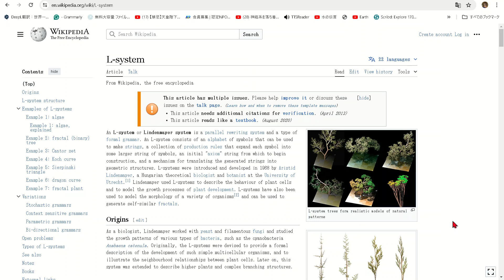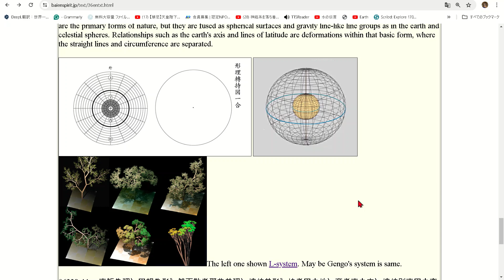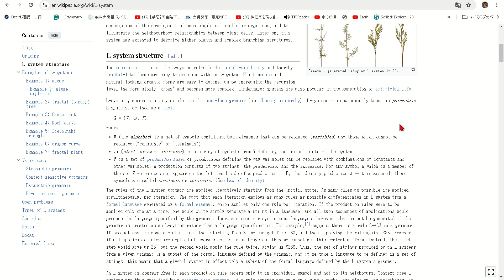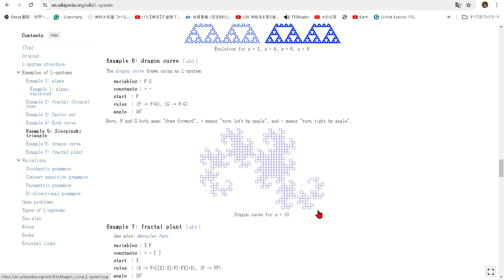三浦梅園と麻田剛立の対立：剛立はさじを投げた（笑）